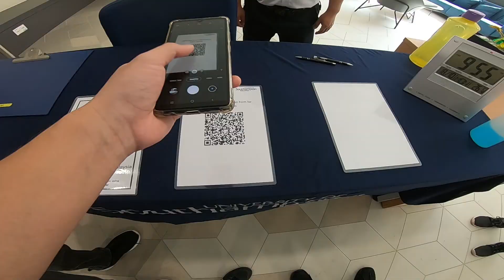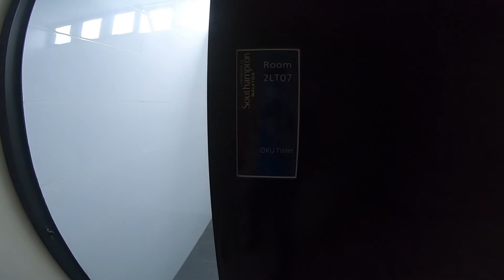After 1 year of Zoom University... | SV #1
In today's vlog, we explore everybody's thoughts and feelings as we begin our journey in the University of Southampton physically. After a full year online, who knows what's in stall for us.